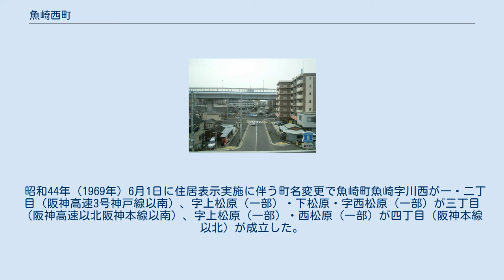魚崎西町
日本 」 兵庫県 」 神戸市 」 東灘区 」 魚崎西町 魚崎西町（うおざきにしまち）は兵庫県神戸市東灘区の町名。
 六甲ライナー魚崎駅（四丁目） 北側から見る、国道43号松原交差点付近（三丁目）。
高架道路は阪神高速3号神戸線。
 神戸市東灘区・旧魚崎町域の住吉川以西にあたる。
東は住吉川を隔てて阪神本線以南が魚崎南町、同じく阪神本線以北が魚崎中町、南は神戸新交通六甲アイランド線南魚崎駅の連絡通路で人工島神戸東部第二工区の東半住吉浜町と接続、西は旧住吉村域（住吉地区）の住吉南町、阪神本線以北の北西は同じく住吉宮町、北の住吉幹線以東が住吉東町。
 昭和44年（1969年）6月1日に住居表示実施に伴う町名変更で魚崎町魚崎字川西が一・二丁目（阪神高速3号神戸線以南）、字上松原（一部）・下松原・字西松原（一部）が三丁目（阪神高速以北阪神本線以南）、字上松原（一部）・西松原（一部）が四丁目（阪神本線以北）が成立した。
 菊正宗酒造記念館（一丁目）